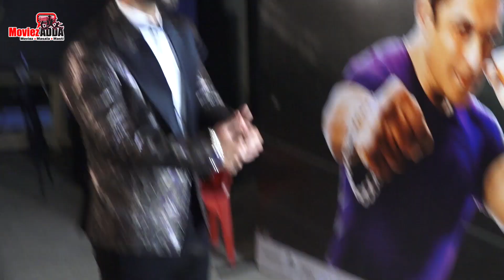Rahul Vaidya Party With Disha Parmar And Friends After Bigg Boss 14